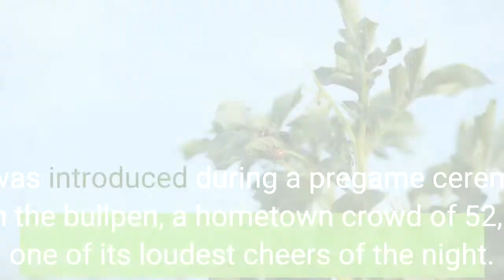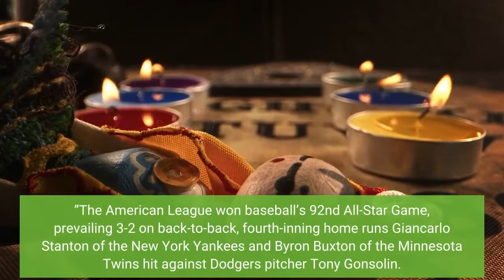Clayton Kershaw makes most of All Star moment on a night dedicated to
In a game celebrating stars past and present, it was the man at the intersection of the two who shined brightest Tuesday night. From the moment he walked out of the dugout, beginning his warmup for the first All-Star Game at Dodger Stadium since 1980, Clayton Kershaw was met with applause. When he was introduced during a pregame ceremony while getting loose in the bullpen, a hometown crowd of 52, 518 erupted in one of its loudest cheers of the night. And before he toed the rubber for the first All-Star Game start of his career, taking the field to his usual entrance song of “We Are Young” by Fun, he took a step back and let himself gaze at the surroundings — a rare moment of sentimentality from the 34-year-old pitcher.“Knowing that I’m not going to get to start an All-Star Game at Dodger Stadium ever again, ” Kershaw said, “it was just really cool for me to kind of take that all in at once. ”The American League won baseball’s 92nd All-Star Game, prevailing 3-2 on back-to-back, fourth-inning home runs Giancarlo Stanton of the New York Yankees and Byron Buxton of the Minnesota Twins hit against Dodgers pitcher Tony Gonsolin. Kershaw, however, was feted at his home ballpark and treated like the game’s biggest star.“I can’t say enough good things about Dodger fans, people in L. A. in general, just how much these last few days, how much they wanted me to do this, ” said Kershaw, who has spent his entire career with the Dodgers and will be a free agent at the end of the season. “It meant a lot to me too. So that was really cool. ”There were other players, personalities and pulsating recognitions Tuesday night. During team introductions, former Dodgers fan favorites Joc Pederson, Corey Seager and Albert Pujols were showered with cheers. Representatives from the rival San Diego Padres, San Francisco Giants and Houston Astros were greeted with boos. And as each of the Dodgers’ other five All-Stars was announced, the ovation crescendoed in raucous celebration.“It was amazing, ” Dodgers outfielder Mookie Betts said. “Anytime I can be a part of an All-Star Game, it’s going to be amazing, but especially in your backyard. ”Historic figures were honored, as well. Dodgers great Fernando Valenzuela threw out the ceremonial first pitch. The team’s retiring Spanish-language broadcaster Jaime Jarrín was honored with a mid-game video. And the late Jackie Robinson was remembered 75 years after breaking baseball’s color barrier. Actor Denzel Washington gave a speech memorializing Robinson’s pioneering life. Betts was surrounded on the field before the game by both teams as he led the stadium in wishing a happy birthday to Robinson’s widow, Rachel, who in a happy coincidence turned 100 on Tuesday.“That tribute there is probably the thing I’ll remember the most, ” Betts said. “It was very special for me to be able to be on the mic and say it; it meant a lot.